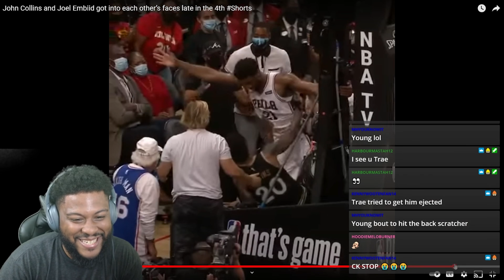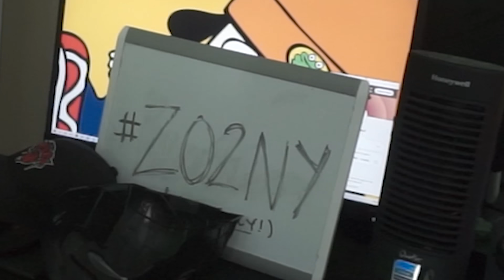The Knicks MIGHT HAVE To Move Some Young Players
A tough offseason is up ahead and with many names buzzing around the New York Knicks there's a lot of questions to be answered. The Knicks MIGHT HAVE To Move Some Young Players

OUTRO SONG!!